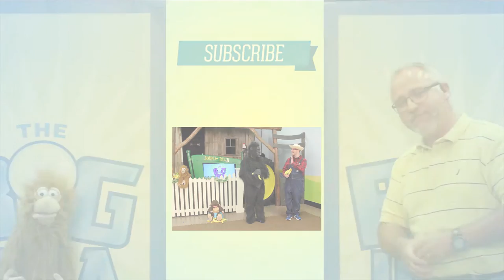Thinking Big: Responsibility